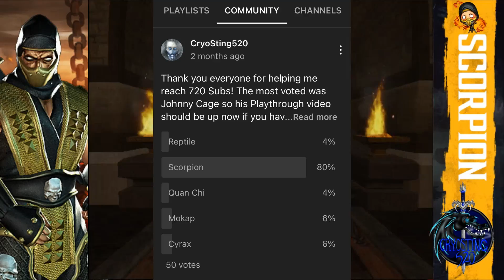Channel My Inner Rage! - Scorpion Playthrough (MK Deadly Alliance)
To Prepare for the MKDA 20th Anniversary in November, we'll be having a series of Playthroughs featuring each character of Mortal Kombat Deadly Alliance! Next is the vengeful hellspawn, Scorpion!

Thank you everyone for voting! The Channel Reaching 750 Subs will grant another Character Select Poll!

RE(FRESH) with RAZE
-(F)ocus
A powerful nootropic blend featuring Alpha GPC delivers crystalline focus & mental clarity without the crash. Find your Arkana
-(R)ecovery
Fortified with restorative branched-chain amino acids (BCAAs), RAZE supports physical and mental recovery
-(E)nergy
Charged with time-released caffine, RAZE delivers an insane, no crash, burst of energy. Ever tangled with 3 Motaros?
-(S)tamina
Containing a mixture of revitalizing nutrients for body and mind, RAZE unleashes your second, third, and fourth wind
-(H)yrdation
Packed with replenishing electrolytes for rapid hydration, RAZE is the most refreshing energy drink in all of the realms